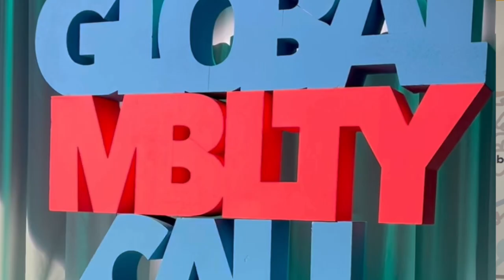Global Mobility Call 2023, intervista a Juan José Lillo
Nel nostro viaggio all'interno di globalmobilitycall abbiamo incontrato Juan José Lillo, co-fondatore di Smobhub, che in italiano ci ha raccontato le sue impressioni da protagonista sulla seconda edizione di questo congresso internazionale che sta crescendo con l'ambizione di riunire l’ecosistema della mobilità sostenibile.